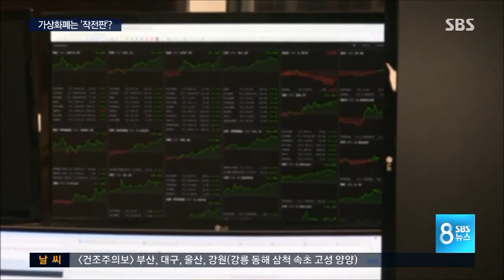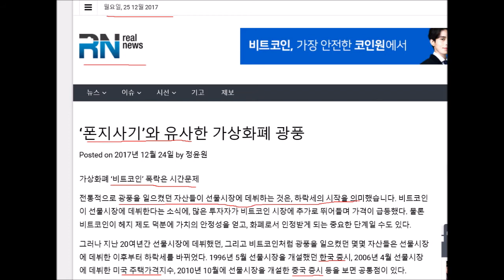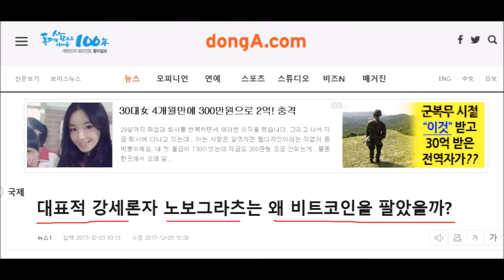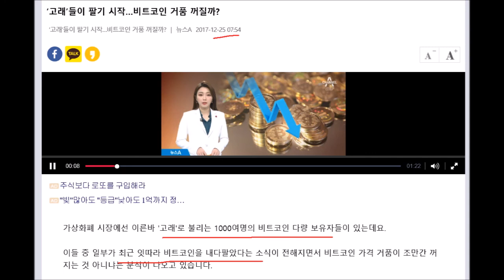가상화폐 부정적 전망 뉴스 모음 Recent bad news about cryptocurrency bitcoin